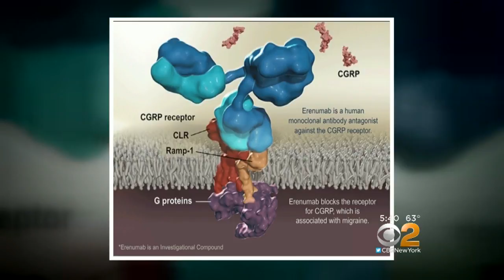New Drug Promises Relief From Chronic Migraine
U.S. regulators approved Aimovig, the first drug designed to prevent chronic migraines. CBS2's Dr. Max Gomez reports.